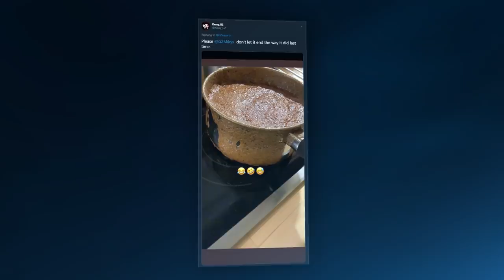Caps Cooking Nightmares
Can pro players cook? Turns out Caps is a pro on the server and noob in the kitchen. Sit down with Mikxy and Jankos to hear all the juicy details about Caps' Cooking Nightmares!